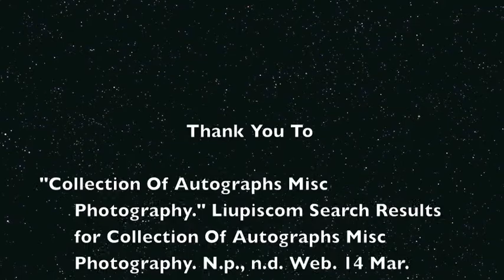Micro Muscles and The Incredibles